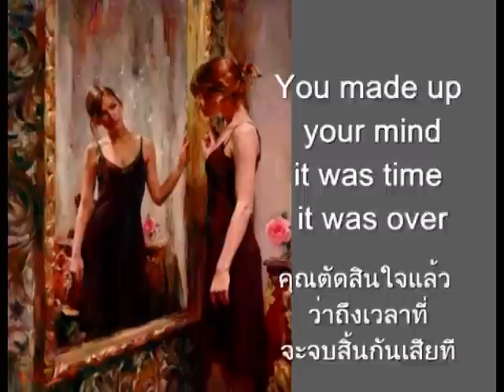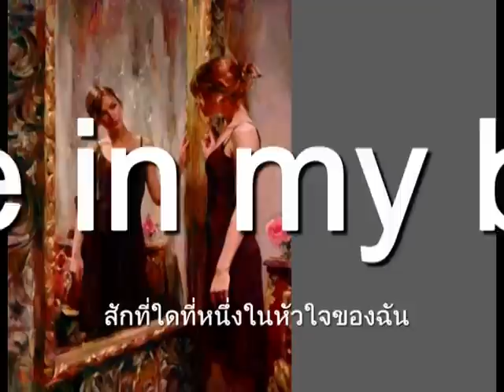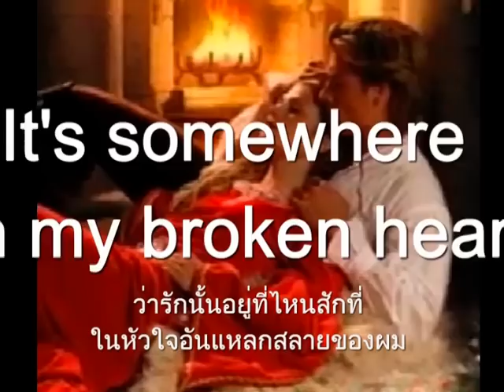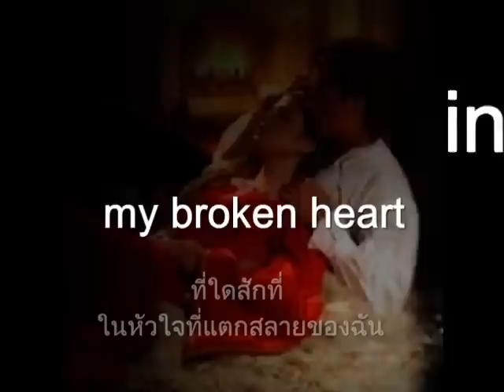เพลงสากลแปลไทย #5# SOMEWHERE IN MY BROKEN HEART - Billy Dean(Lyrics & ThaiSub)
ขอบคุณที่แวะมา  ขอบคุณทุกความเห็นครับ  ♪♫♫ ♥